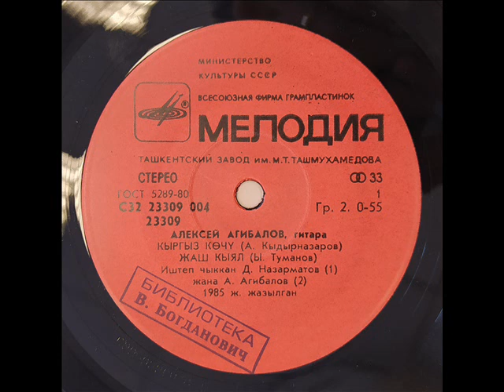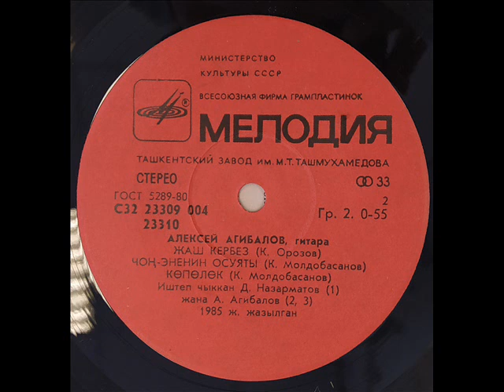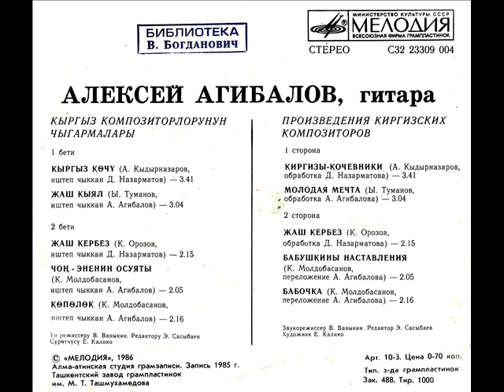Алексей АГИБАЛОВ - Киргизские композиторы (LP 1986)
АГИБАЛОВ Алексей (гитара).
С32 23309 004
1986

0:00 1. Киргизы-кочевники (А. Кыдырназаров)
3:47 2. Молодая мечта (Ы. Туманов)
6:54 3. Жаш кербез (К. Орозов)
9:15 4. Бабушкины наставления (К. Молдобасанов)
11:26 5. Бабочка (К. Молдобасанов).